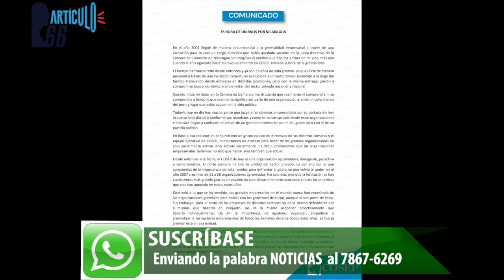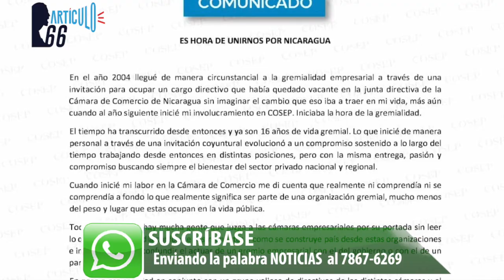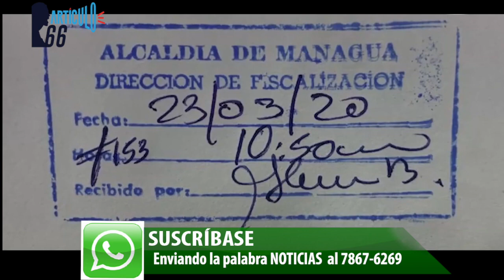PLC podría partirse en dos, diputados de ese grupo buscan crear su propia «bancadita»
Soplan aires divisionistas dentro de la bancada de diputados del Partido Liberal Constitucionalista (PLC). Al menos ocho parlamentarios de los 14 que integran ese grupo, estarían preparando su salida para hacer su propia bancadita lo que dejaría al PLC con solo seis legisladores al menos que decidan aplicarles la Ley del transfuguismo político para despojarlos de sus escaños.